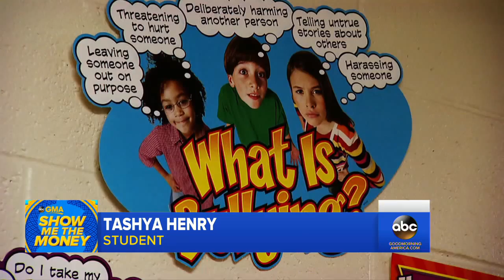Hospital discovers more than $90K in unclaimed funds, pays it forward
The Children's Hospital of Philadelphia surprised students and administrators live on "GMA" with news that $91,505.04 in found funds will be donated to their Violence Prevention Initiative, an anti-bullying program making a difference.